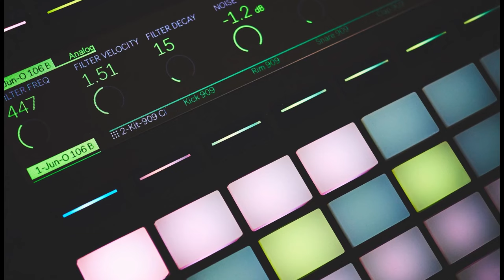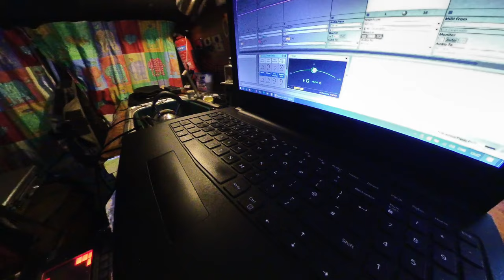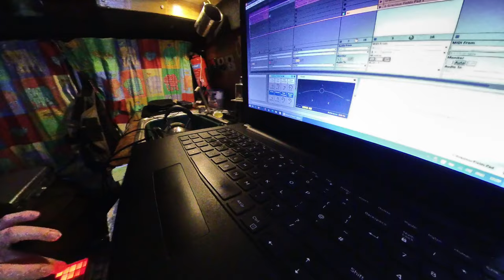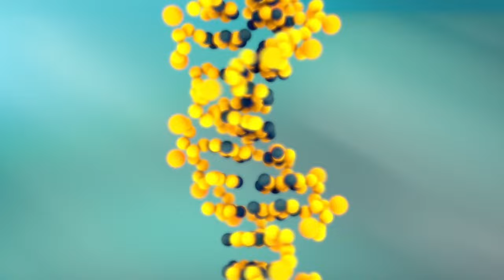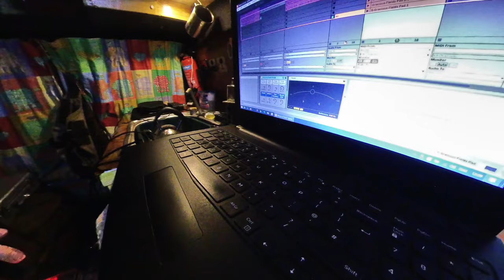The Nature of Life - Scudocamper - Happy new year 2021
My New track  "The Nature of Life" - Scudocamper -

My videos are funded by people like YOU. If you enjoy them, PLEASE help me make more: One-off donation